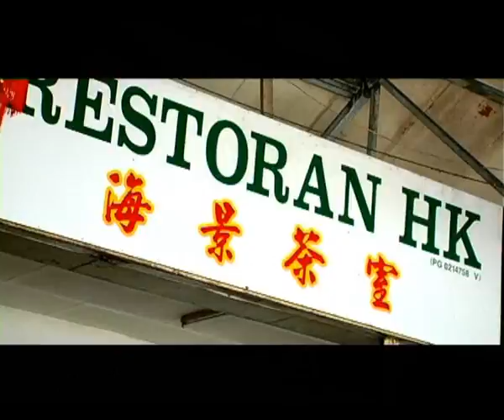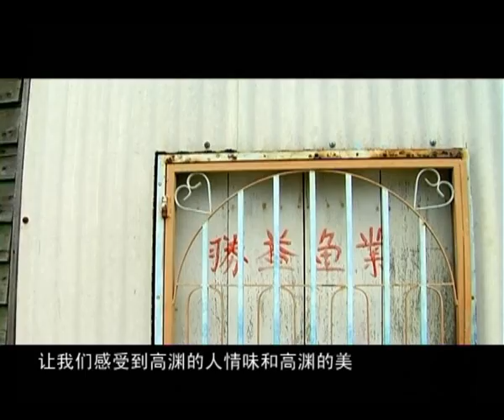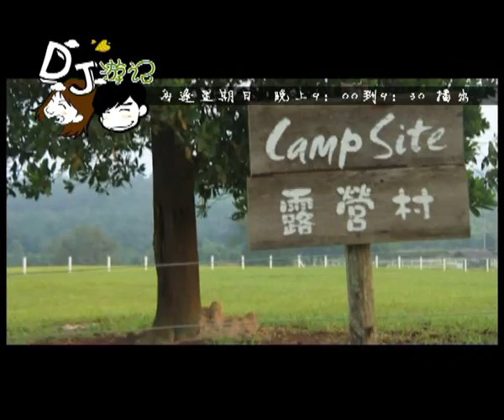DJ游记第1集高渊篇Part3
第一集的[DJ游记]来到北马的高渊,这里除了有新鲜的海鲜,明媚的渔村风光之外,还可以抓八爪鱼呢! 牛晶和温力铭将会在漆黑一片的大海中体验人生第一次的捉八爪鱼经验!